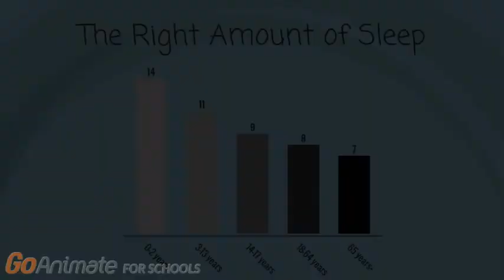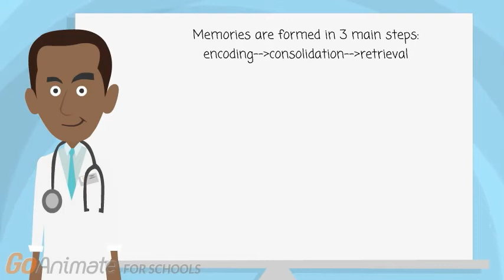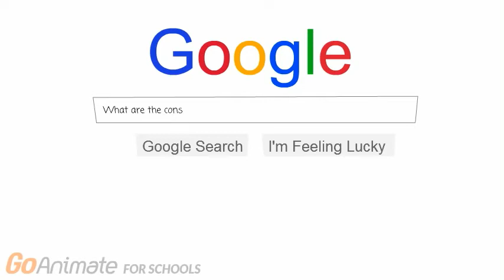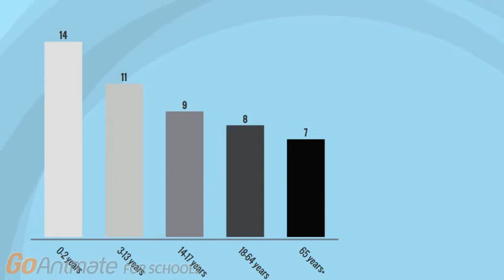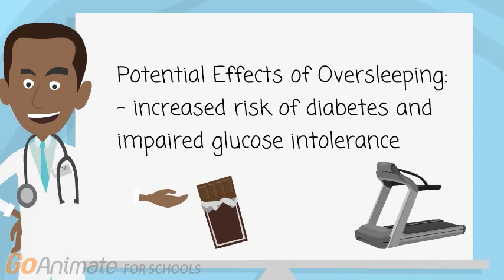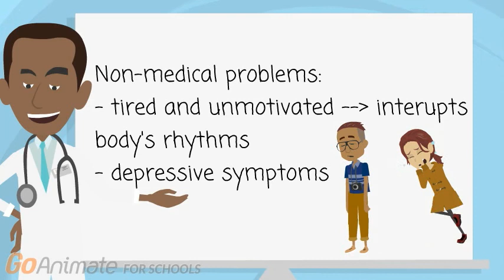How much sleep do I really need?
Do you suffer from chronic fatigue, but aren't sure why? Are you worried that you might be sleeping too much, or maybe sleeping too little? If you have questions about your sleep, check out this video and learn about how much sleep you really need. This video discusses how many hours of sleep are recommended, what problems can be caused by over sleeping or under sleeping, and how to improve nightly sleep.

This video was created by McMaster Demystifying Medicine students: Alisha Kang, Madeline Green-Holland, Joshua Youssef, and Gajuna Mathiyalagan

References:

 Cappuccio, F. P., D. Cooper, L. D'Elia, P. Strazzullo and M. A. Miller (2011). "Sleep duration predicts cardiovascular outcomes: a systematic review and meta-analysis of prospective studies." Eur Heart J 32(12): 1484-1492.

Ellenbogen, J. M. (2005). "Cognitive benefits of sleep and their loss due to sleep deprivation." Neurology 64(7): E25-27.

He, Y., Jones, C. R., Fujiki, N., Xu, Y., Guo, B., Holder, J. L., … Fu, Y.-H. (2009). The Transcriptional Repressor DEC2 Regulates Sleep Length in Mammals. Science (New York, N.Y.), 325(5942), 866–870.

Jones, C. R., Huang, A. L., Ptáček, L. J., & Fu, Y.-H. (2013). Genetic Basis of Human Circadian Rhythm Disorders. Experimental Neurology, 243, 28–33.

National Sleep Foundation. How Much Sleep Do We Really Need? [Internet]. (2011).

Parker, H. (2008, October 14). Is oversleeping hazardous to your health? CBS News.

Pilcher, J. J., & Huffcutt, A. I. (1996). Effects of sleep deprivation on performance: a meta-analysis. Sleep, 19(4), 318-326.

Siegel, J. M. (2009). "Sleep viewed as a state of adaptive inactivity." Nat Rev Neurosci 10(10): 747-753.

Tsuno, N., A. Besset and K. Ritchie (2005). "Sleep and depression." J Clin Psychiatry 66(10): 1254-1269.

Van Dongen, H. P., Maislin, G., Mullington, J. M., & Dinges, D. F. (2003). The cumulative cost of additional wakefulness: dose-response effects on neurobehavioral functions and sleep physiology from chronic sleep restriction and total sleep deprivation. Sleep, 26(2), 117-126.

Chambers, A. M. (2017). "The role of sleep in cognitive processing: focusing on memory consolidation." Wiley Interdiscip Rev Cogn Sci 8(3).

Palagini, L. and N. Rosenlicht (2011). "Sleep, dreaming, and mental health: a review of historical and neurobiological perspectives." Sleep Med Rev 15(3): 179-186.

Rasch, B. and J. Born (2013). "About sleep's role in memory." Physiol Rev 93(2): 681-766.